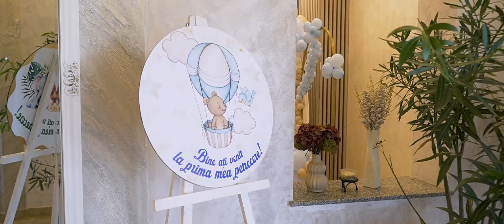Matei christening day highlights film 🤍🎥